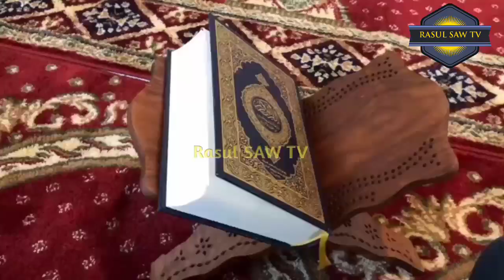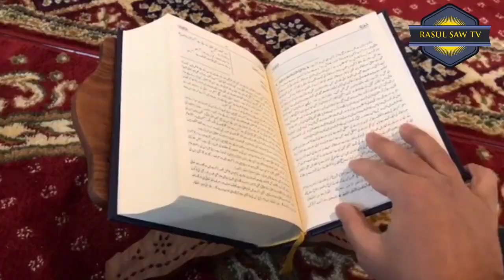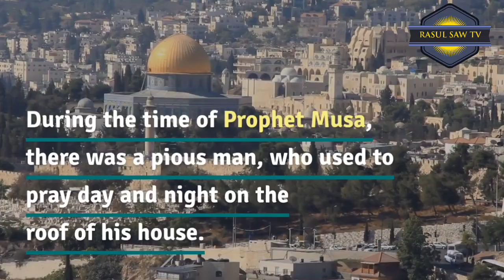শিল্পী এম. ডি ইমরান.bangla gojol by MD imran 2020 best of md imran, bangla gojol, by MD imran,Sainur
Video Title: —শিল্পী এম. ডি ইমরান.bangla gojol by MD imran 2018 best of md imran, bangla gojol, by MD imran, Sainu

Important notice:
madinar bulbul, behesti bulbul, hafez quari kobi o shilpi md imran er konthe ii, md imran, md imran 2016, hridoy er govire, bangla ghazal, bangla nath, HAFEZ QUARI MD IMRAN II BENGALI GHAZAL II HRIDOY ER GOVIRE REKHECHI JARER ..., HRIDOY ER GOVIRE REKHECHI JARER ...
 iqbal hossain , iqbal song , Ami Nachiz Nalayek , Sainur Mir ,